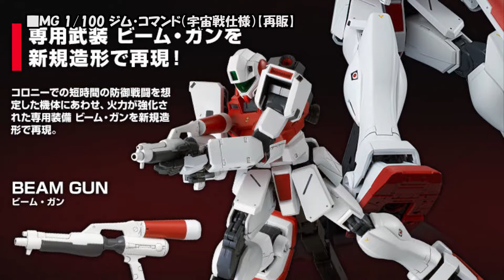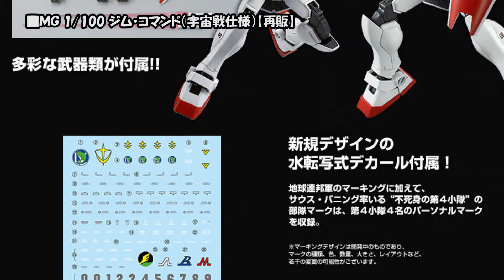ＭＧ 1/100 ジム・コマンド（宇宙戦仕様）【再販】、2019年6月28日 13時より予約受付開始!!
【リンク情報】

機動戦士ガンダム0080 ポケットの中の戦争#ジム・コマンド